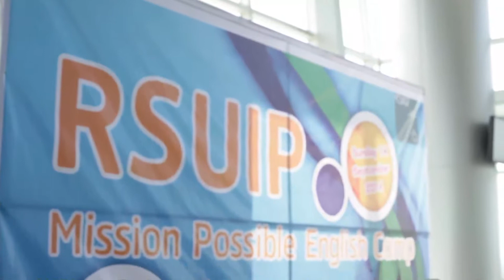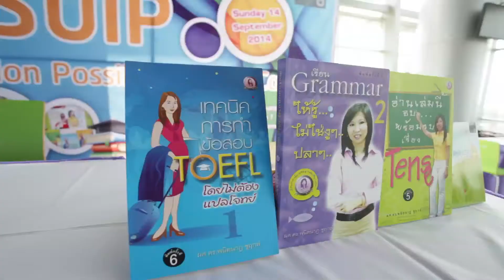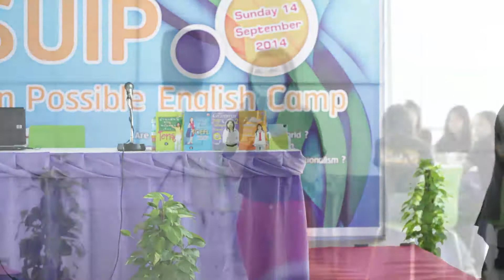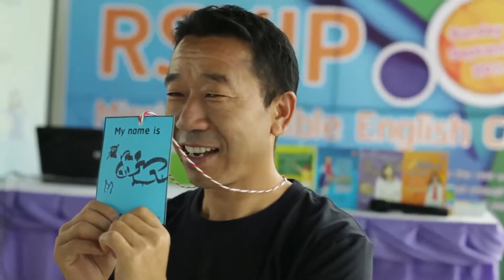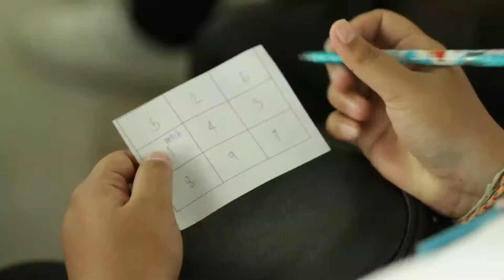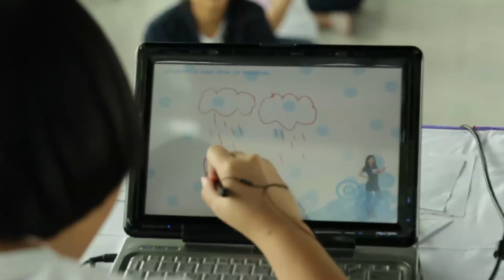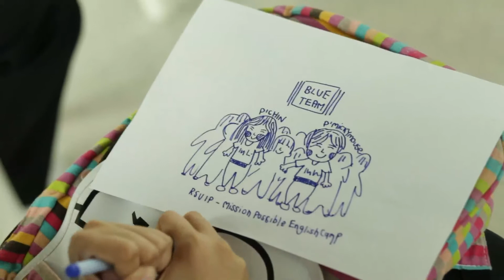RSU IP Mission Possible English Camp Full